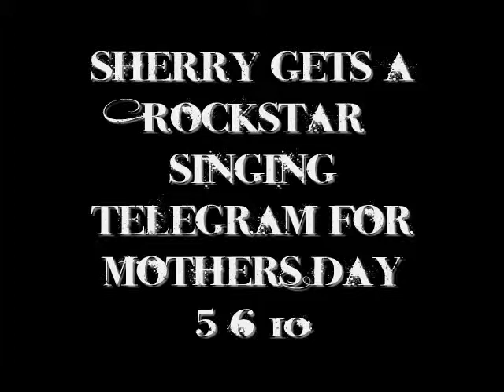Sherry gets a Rockstar Singing Telegram for Mothers Day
Creswell Rocks and so does Sherry, 5-6-10